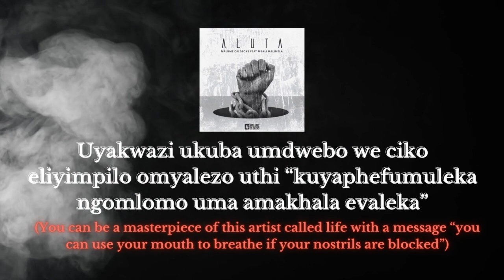MALUMZ ON THE DECKS FEAT MBALI MALIMELA- ALUTA (LYRICS)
Aluta is a captivating melody with a profound message at its core. It conveys the idea that even amidst the ongoing struggle, there exists an opportunity for us to flourish. It reminds us that success and happiness can ultimately manifest if we open ourselves up to their presence.

Mbali Malimela stands as one of our nation's most exceptional poets, graced with a unique talent for bridging the ethereal with the tangible. Through her artistry, she channels messages from the spiritual realm to enlighten and inspire us in the physical world.

I did my utmost to translate the lyrics into English, but as the saying goes in Zulu, some expressions simply cannot be captured in translation. Please forgive any shortcomings in my attempt to convey the essence of the language.